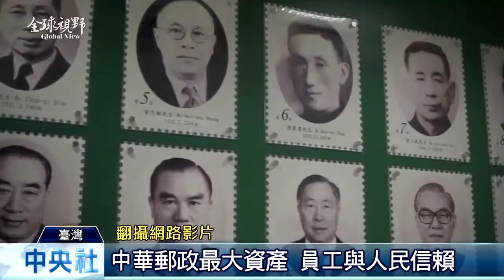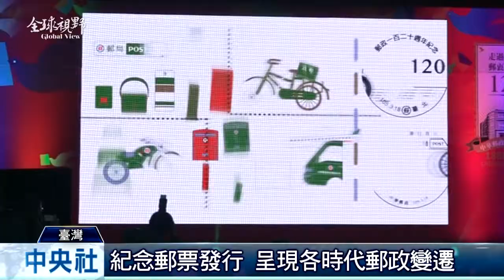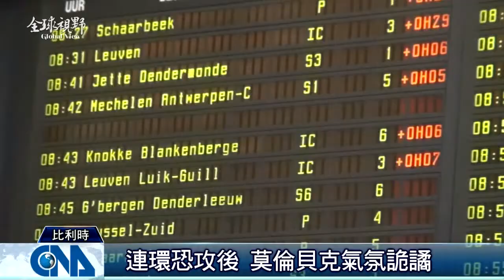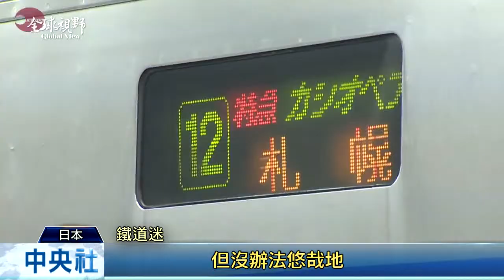全球視野1909集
2016/03/24 全球視野1909集

[中華郵政 慶祝120周年]

[比利時恐攻 全國默哀]

[陳德銘：九二共識下展現善意]

[南海仲裁 臺維護漁民漁權]

[仙后座號停駛 鐵道迷淚別]